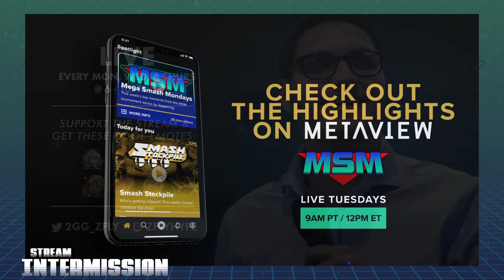Offline MSM 236 - :v~ | Debo (Ness) VS AC (Snake) Wave 1 Pools